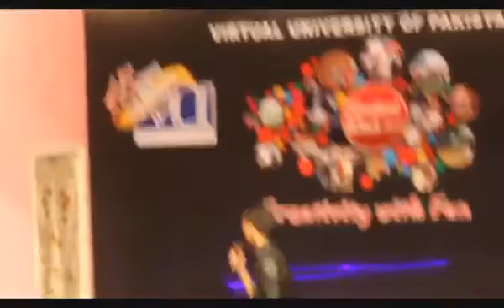Dilbar Meray Kab Tak Mujhay | Film Satte Pe Satta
Dilbar Meray Kab Tak Mujhay | Film Satte Pe Satta | Cover by Talha Hassan Khan | VU STUDENT WEEK 2017 | Lahore performance.